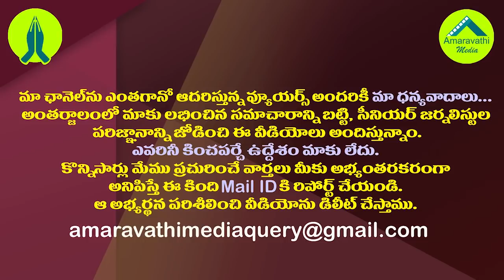టీడీపీకి బీజేపీ భారీ షాక్ సిద్ధం..ఆ నేతలతో సోము వీర్రాజు భేటీ| TDP Former Ministers to Join BJP Soon